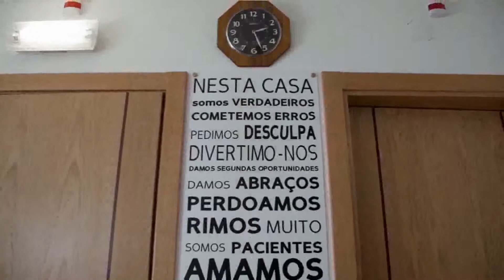Casa de Repouso Solar de Santa Catarina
Na Casa de Repouso Solar de Santa Catarina, pode encontrar infraestruturas tais como um belo jardim, salas de estar, refeitório e quartos devidamente equipados e casas de banho. Dispõe de capacidade para clientes em convalescença, podendo os utentes usufruir de assistência médica e gabinete de enfermaria. Nestas instalações os utentes podem ainda desfrutar de uma vista sobre o estuário do Tejo, devido à sua localização previligiada no Alto de Santa Catarina. A Casa de Repouso tem como objectivo proporcionar aos idosos uma vida confortável tal como na sua habitação e tanto quanto possível, garantir a sua independência e assegurar a sua satisfação.